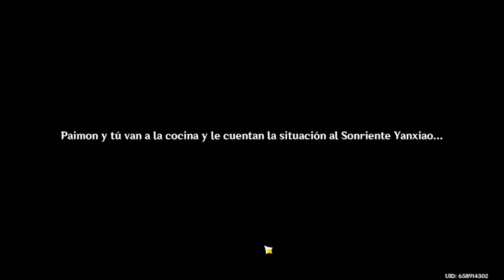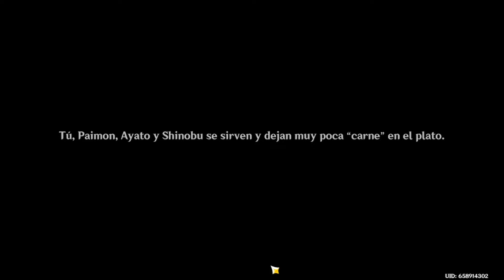Issei El Ser Más Poderoso II - Parte 5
Esperando Fontaine. XD

Es opcional pero si quieres apoyar económicamente al canal.

Muchas Gracias.